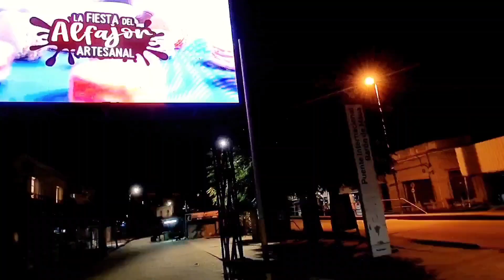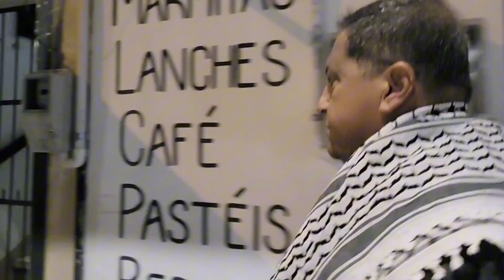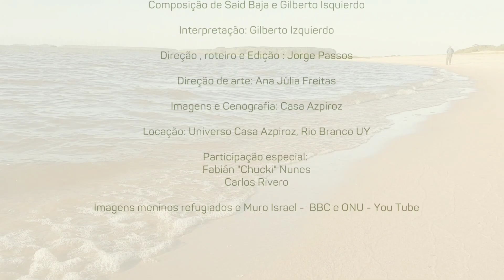Clandestino - Gilberto Isquierdo - Said Baja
Assim como o Said, milhares de palestinos tiveram de deixar seu país buscando refúgio em outros lugares do mundo.
Radicado nesta fronteira, Jaguarão e Rio Branco, a Casa Azpiroz  o acolheu numa entrevista para contar a sua história, onde entre outras coisas, conta como se tornou o cozinheiro do Belchior.
Entrevista que proximamente estaremos divulgando no nosso Canal.

Clandestino
Composição de Gilberto Isquierdo e Said Baja
Interpretação: Gilberto Isquierdo
Imagens e Cenografia : Casa Azpiroz
Direção, roteiro e edição : Jorge Passos
Direção de Arte: Ana Júlia Freitas
Locação: Universo Casa Azpiroz - Rio Branco - UY
Participação especial:
Fabián "Chuki" Nuñes
Carlos Rivero

Imagens meninos refugiados e Muro Israel -  BBC, ONU, Euronews - You Tube